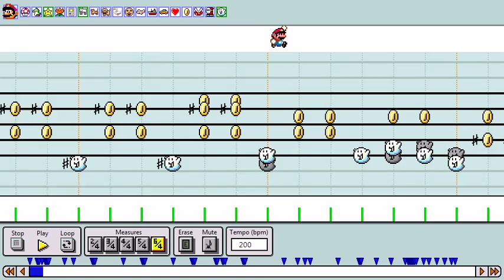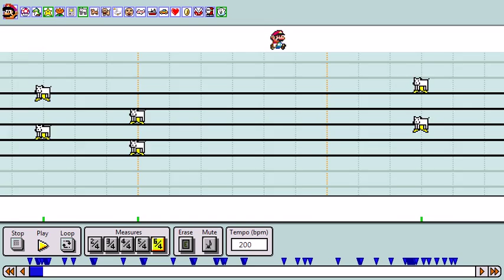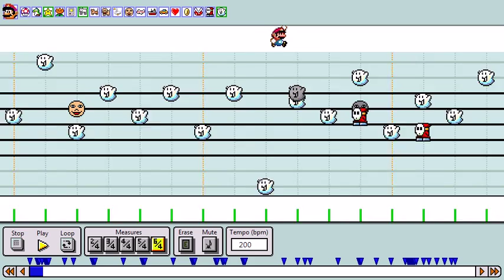Jeff Buckley: Hallelujah (Cover) on Advanced Mario Sequencer with Lyrics "Sung" by Mario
Three notes modified using the original soundfont were stored in the following:

Star: Coin modified up by one octave
Dog: Ghost modified up by one octave
Face: Shy guy sustained indefinitely until muted

This was done almost completely by ear. Buckley's version is my favorite version of the song, and one of my favorite songs overall. Being one of the most well-known versions of Hallelujah, Jeff Buckley's version has been featured on the T.V. series The West Wing, Crossing Jordan, Without a Trace, The O.C., Scrubs, House, Criminal Minds, ER, Third Watch, Ugly Betty and LAX, and the films Feast of Love, The Edukators, Vinterkyss and Lord of War. May Jeff Buckley rest in peace after his tragic drowning in Wolf River Harbor.

Hallelujah - Jeff Buckley Cover

well I heard there was a secret chord

[Chorus]
hallelujah [x4]

and she tied you to her kitchen chair
and she broke your throne, she cut your hair

[Chorus]

well baby I've been here before
i've seen this room and I've walked this floor, you know
and love is not a victory march

[Chorus]

well there was a time when you let me know
but now you never show that to me do you
but remember when i moved in you
and the holy dove was moving too

[Chorus]

was how to shoot somebody who outdrew you

[Chorus x3]
hallelujah